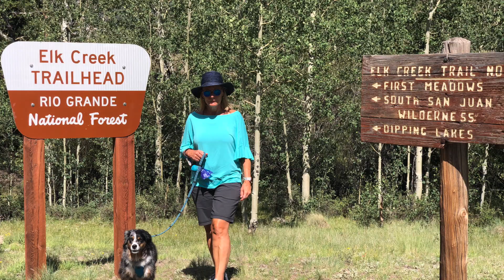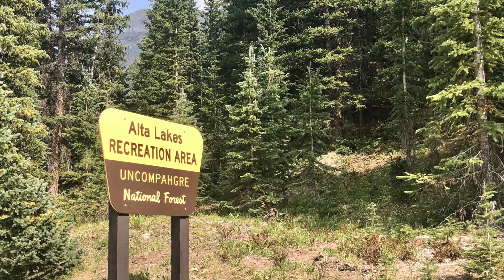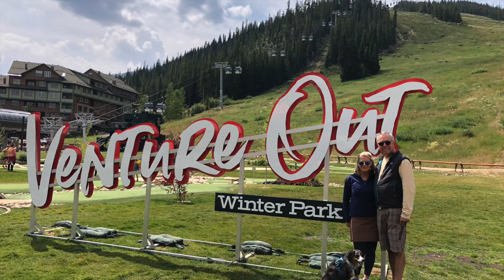Airstream Summer 2020 HD 1080p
2020 Summer Airstream Adventure to Colorado.